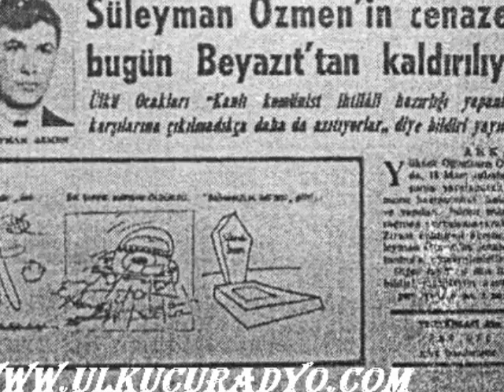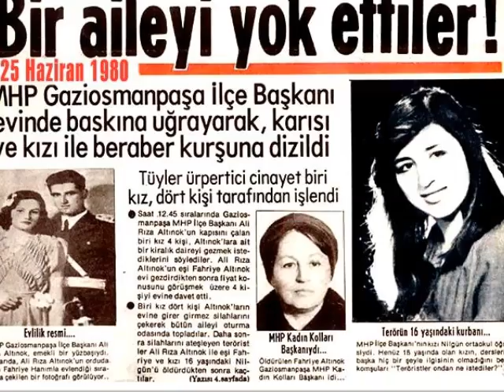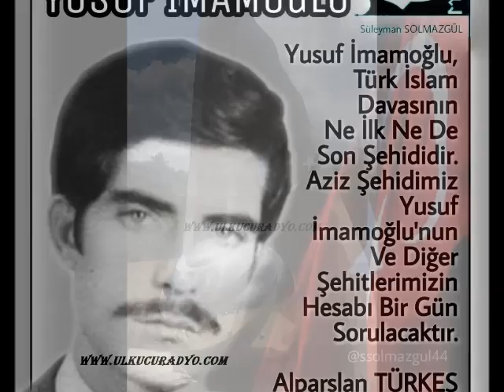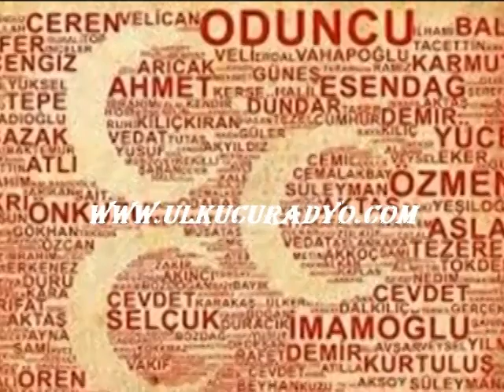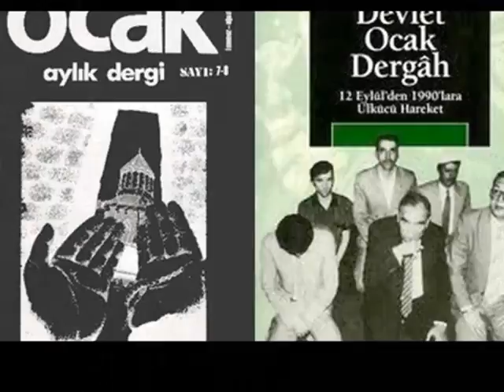KAHBESIN 12 EYLÜL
ülkücü şehit abilerimiz için hazırlandı.
kara eylül.
MEKANINIZ CENETTİR İNŞALLAH